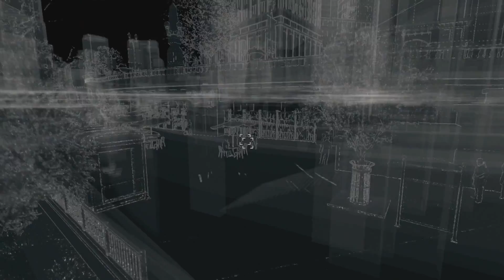"IT'S TIME TO GET JIGGY WITH IT" - [WATCH DOGS Episode15 PS4]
This will be my EPIC play through of WATCH DOGS

► Does anyone even use Google+?